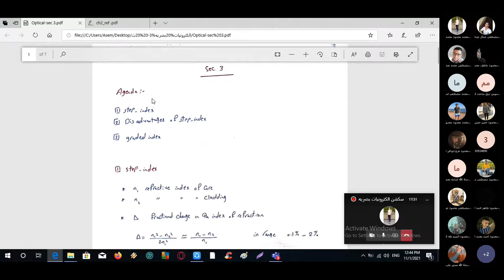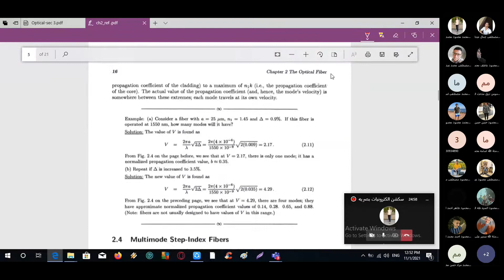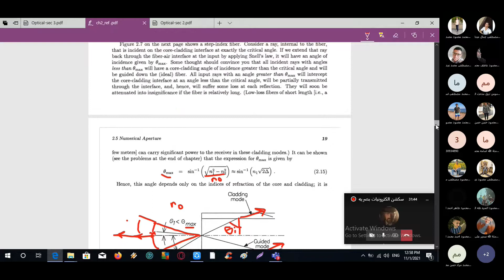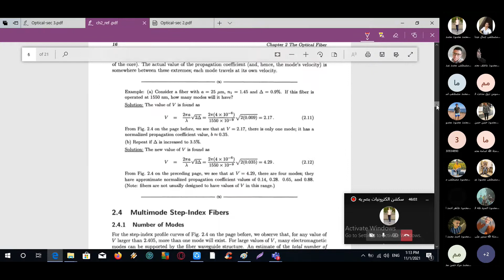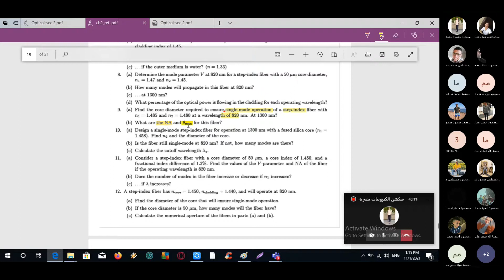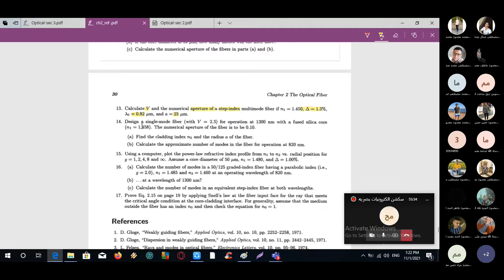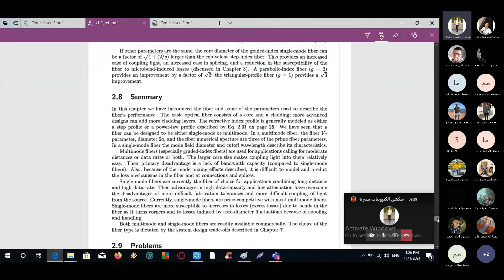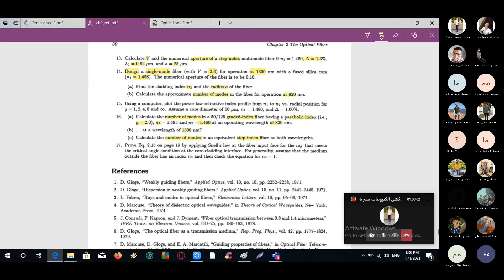section 3 optics Eng Amira